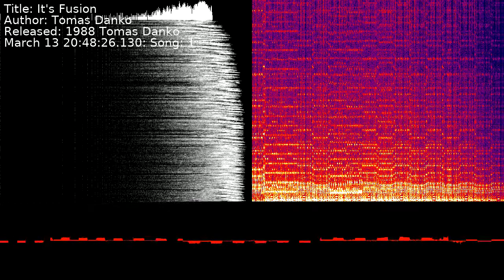Tomas Danko - It's Fusion | Song 1 [C64] [SID]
Title: It's Fusion
Author: Tomas Danko
Released: 1988 Tomas Danko